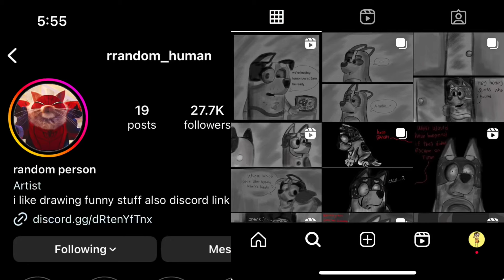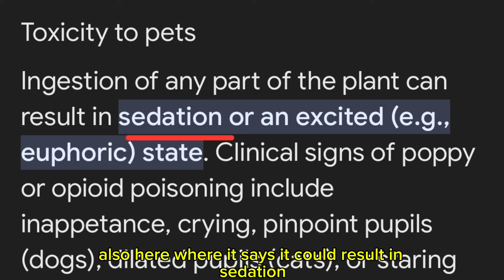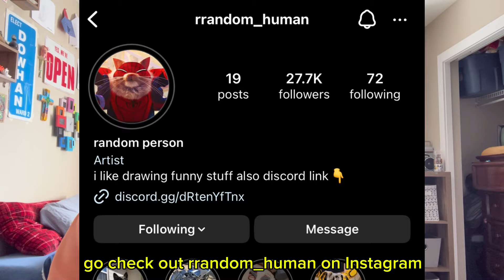Bluey Infected AU Theory!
Hey Everyone! This is my first theory video I have ever made, I hope y’all enjoy!

Make sure to go check out the comic series at @rrandom_human on Instagram!